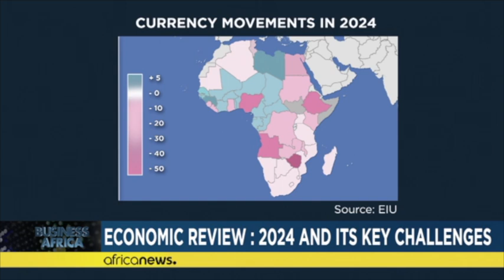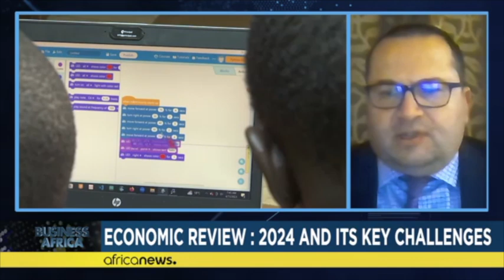Economic review: 2024 and its key challenges [Business Africa]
This week: major upcoming economic challenges and key sectors conducive to sustainable growth; a review of USA-Africa economic collaboration in 2023, and the challenges of electrification in Congo-Brazzaville.